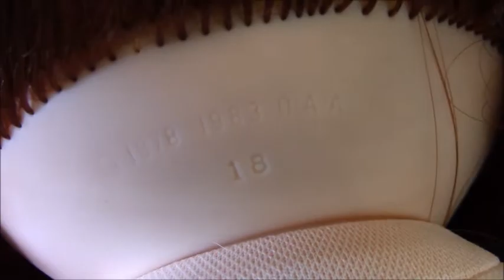Adult Doll Collector Vintage Cabbage Patch Cornsilk Kid 1986👧